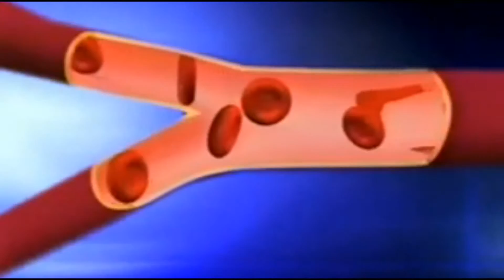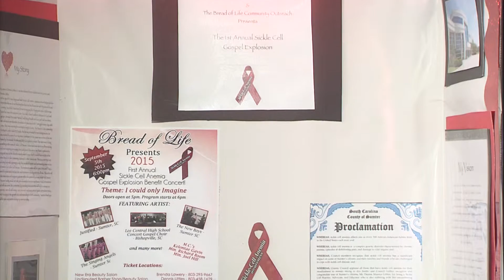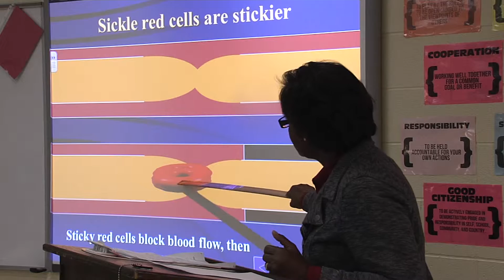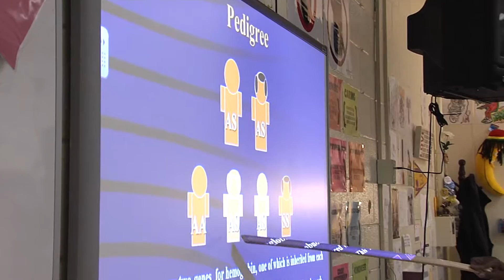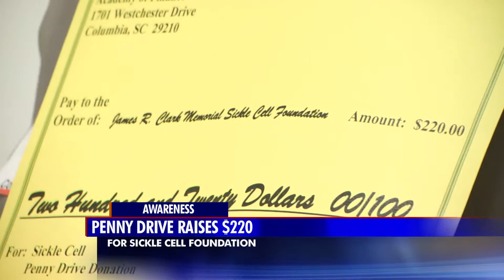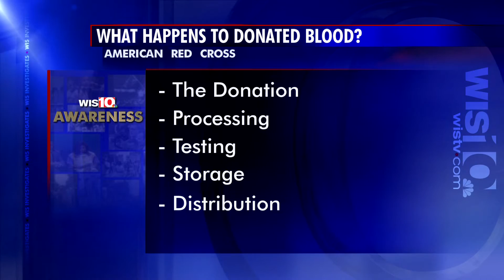WIS Awareness 08/30/15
Sickle Cell Disease is a painful, debilitating and chronic condition without a cure. It is an inherited disease affecting the red blood cells. A tell-tale sign of the disorder is the shape of the red blood cells. Some of them are crescent or sickle-shaped causing a blockage of oxygen and blood flow. Patients often experience crises associated with the disease which means blood vessels can become blocked or defective red blood cells can damage organs in the body. This causes intense pain for patients and it can happen frequently and without warning. This prevents many people with the disease from having a stable job or a comfortable quality of life. Dennis Littles was diagnosed with the disease at the age of 5. He is working to develop a treatment and support center in Sumter for patients in the Midlands so they don’t have to drive to Charleston for care. One form of pain management is blood transfusions. Naturally, patients can’t donate for themselves because of their compromised blood structure. Genice Bailey with the American Red Cross discusses the importance of donating blood, how limited the supply can be and the criteria for donating blood. Yvonne Donald is the deputy director of a sickle cell foundation. She shares an in-depth look at the disease, how it’s inherited and events in the community to raise money for those suffering with the disease.